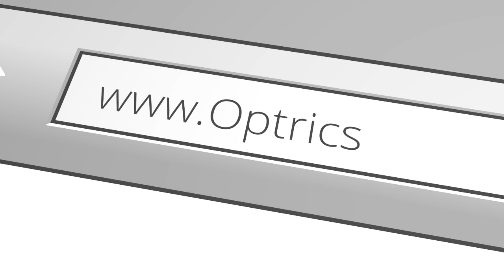Optrics Insider - iPhone WiFi Exploit, FireEye Hacked, Solarwinds Orion Backdoor & CIA Owns OmniSec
Join Scott Young and Shaun Sturby from Optrics Engineering as they discuss the iPhone zero click WiFi exploit, cybersecurity company FireEye hacked and their red team tools being stolen, how network management and performance monitoring tool Solarwinds Orion was used to install a backdoor and the CIA is found to own Omnisec another Swiss cypto company.

Timecodes:
0:00 - Intro
0:16 - Today's 3 topics
0:49 - Topic 1: iPhone Zero-Click Wi-Fi exploit
3:45 - Topic 2: How FireEye was hacked
6:48 - Topic 3: How SolarWinds Orion was used to install a backdoor
9:34 - Bonus Topic: Cypto AG update
11:00 - Closing remarks